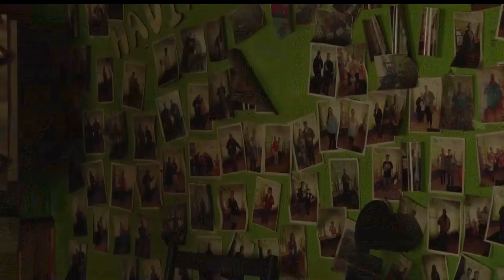Extensive Damage To Crosslake Businesses Due To Fire